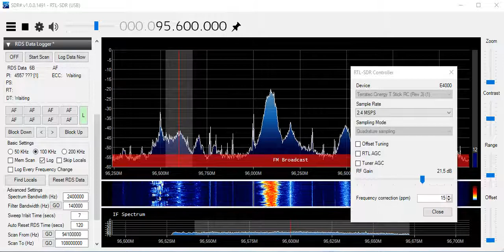2017Aug18th MRC 95.60MHz SNRT Chaine Inter, El Jadida (holiday tropo)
FmdxKlaas on holidays at Madeira.
ID by the backgroundmusic and the international news in French.